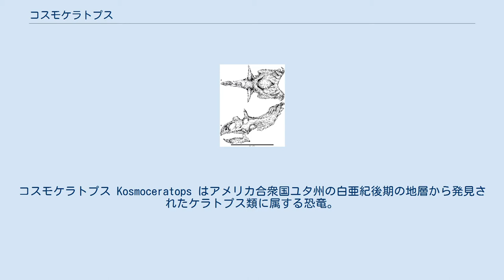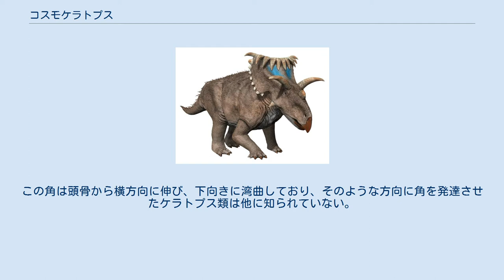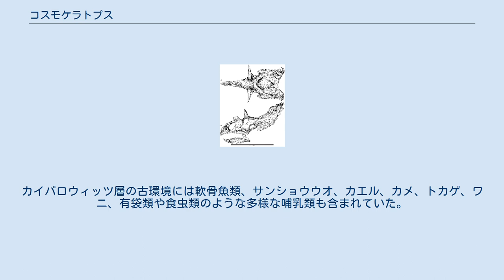コスモケラトプス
コスモケラトプス Kosmoceratops はアメリカ合衆国ユタ州の白亜紀後期の地層から発見されたケラトプス類に属する恐竜。
名前は古代ギリシャ語で「装飾された角の顔」という意味である。
特徴的な内側に湾曲したホーンレットから他のケラトプス類と区別される。
 コスモケラトプスの化石はグランド・ステアケースエスカランテ国定公園内にあるカイパロウィッツ層から発掘された。
 2010年に同じく国定公園で発見されたユタケラトプスおよびカナダ・アルバータ州産のヴァガケラトプスと共に、サンプソンらによって命名された。
 模式種 は K. richardsoni。
この種小名は本種のホロタイプとなった個体や同国定公園での多くの他の化石を発見したアマチュア化石ハンター、スコット・リチャードソンへの献名である。
 黄色で示されたものが発見されている部分 コスモケラトプスは他のどの生物とも異なる奇妙な頭の持ち主だった。
 目の上の角は長く、薄く、尖っている。
この角は頭骨から横方向に伸び、下向きに湾曲しており、そのような方向に角を発達させたケラトプス類は他に知られていない。
鼻角も他のケラトプス類と比べて異様に後方に位置しており、眼窩より少し前のほぼ額の上に備わっている。
その形状は刃物のように平たいが、尖ってはおらず瘤状である。
 フリルの長さは相対的にどのケラトプス類よりも短く、長い種類のそれの半分しかない。
フリルには一対の穴が空いている。
それは非常に小さく、フリルのかなり後ろの方に位置する。
 これらだけで十分に他のカスモサウルス亜科と違いすぎるのだが、コスモケラトプスは奇抜なホーンレットによって知られている。
八本のフック状の構造がフリルの縁についており、フリルの前方(吻側)に伸び内側に向かって湾曲している。
別の二対はフリルの両端に位置し、外側に鋭く伸びる。
 これにより、角および角のような構造が15本備わっていることになり、「15本の角をもつ恐竜」として発表当時も話題になった。
 コスモケラトプスの生態復原図 K. richardsoniの頭骨 以下 サンプソンらによる系統樹 (2010): 白亜紀後期、カイパロウィッツ層の化石は、北米を西のララミディア大陸と東のアパラチア大陸に分断した西部内陸海路の西岸近くに位置していた。
恐竜が暮らしていた台地は大きな水路と豊富な湿地帯の沼沢河川が支配する古代の氾濫原であり、高地に接していた。
気候は湿潤で湿度が高く、豊富で多様な生物が生息していた。
この地層は世界で最も良好に後期白亜紀の陸上生物相を記録している地層の一つである。
 コスモケラトプスは自然環境をユタケラトプスやナストケラトプスといった他のケラトプス類やドロマエオサウルス類、トロオドン類のタロス、ティラノサウルス類のテラトフォネウス、パラサウロロフスやグリポサウルスのようなハドロサウルス類、アンキロサウルス類のアカイナケファルス、オヴィラプトル類のハグリフスといった言った他の恐竜たちと共有していた。
カイパロウィッツ層の古環境には軟骨魚類、サンショウウオ、カエル、カメ、トカゲ、ワニ、有袋類や食虫類のような多様な哺乳類も含まれていた。